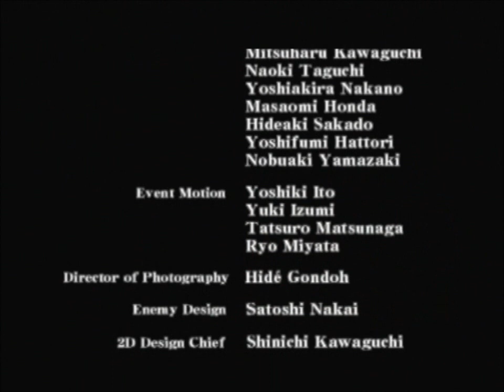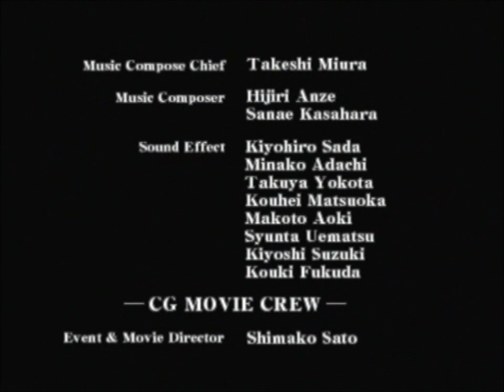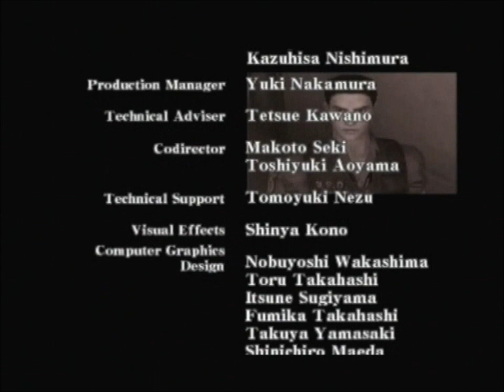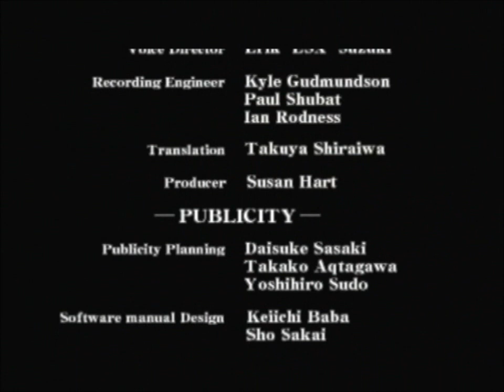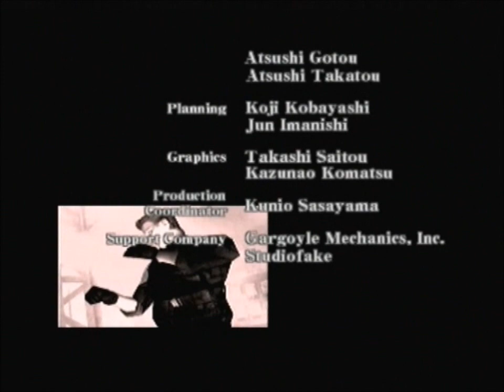Let's play Resident Evil Code: Veronica X part 49- The end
A great end to a great game. Be sure to join me on my next let's play whenever it comes out. Bye!